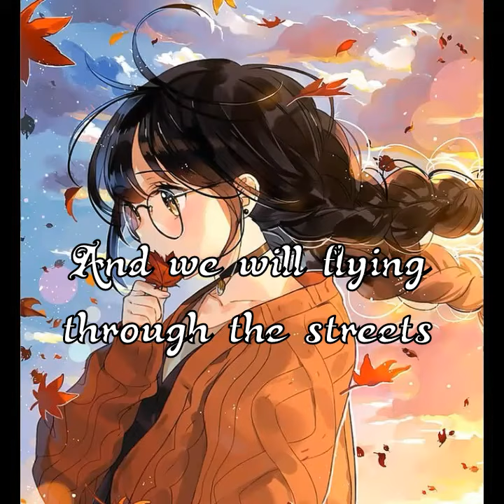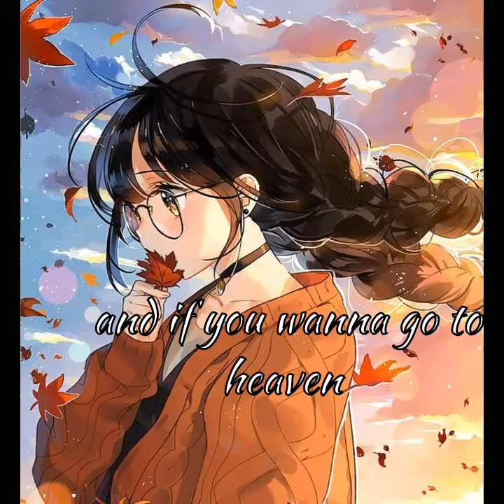Nightcore_-Young God W/lyrics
Young God from Halsey covered by Ashe

Hi guys
This is the 1 Nightcore I made, I hope you enjoyed it, if you did it please give a like( *¯ ³¯*)♡

If you have any song you want to covert to nightcore, please put it on the comments.